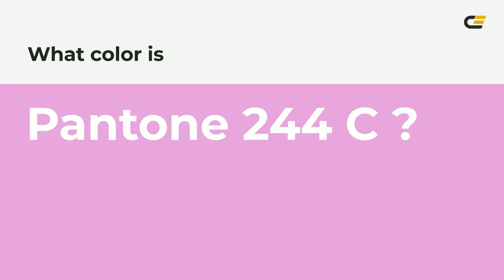color e59bdc hex color - Violet color - Cool color e59bdc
What color is ? e59bdc hex color - Violet color - Cool color e59bdc

Hex e59bdc Color Code is also known as color.

Hex e59bdc Color code in RGB color code model is created after adding 89.80% red color, 60.78% green color and 86.27% blue color.
Hex e59bdc Color code in CMYK color (process color) code model is generated after subtraction of 0% cyan, 32% magenta, 3% yellow and 10% black.